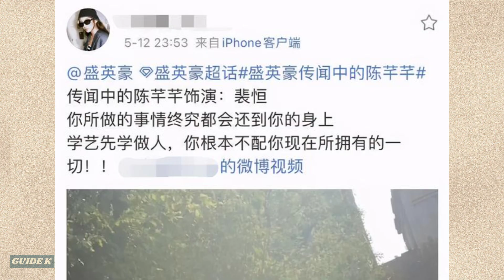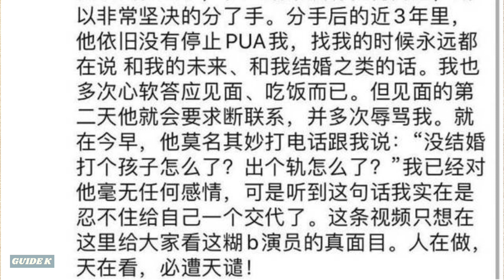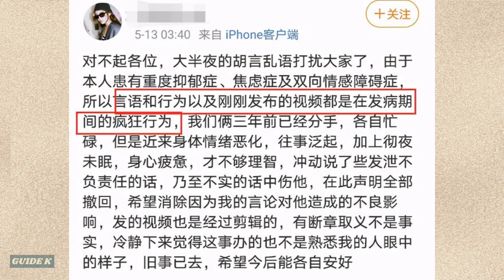"The Romance of Tiger and Rose" lead actor Sheng Yinghao beating his ex-girlfriend in public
On May 13, Sheng Yinghao, the actor who played the second male lead character "Pei Heng" in "The Romance of Tiger and Rose", was exposed to unscrupulous private life. He not only cheated and had his girlfriend aborted, but even beat the woman in the public.

00:00 Introduction
00:16 Ex-girlfriend Zhang Linyi's post
00:31 details about cheating, abortion and breakup
01:25 cursing and beating in public
02:43 Ex-girlfriend's apology post + netizens reaction
03:29 wrap up